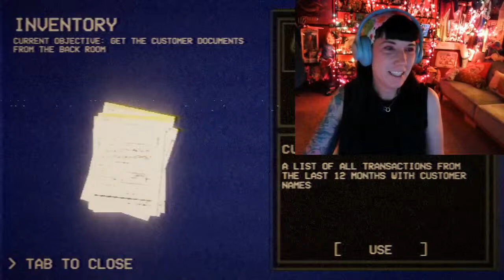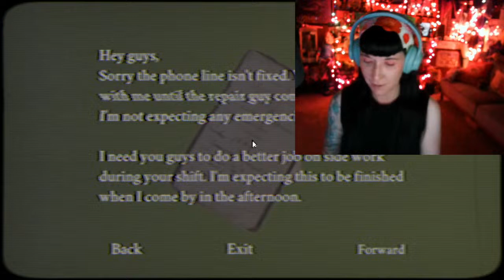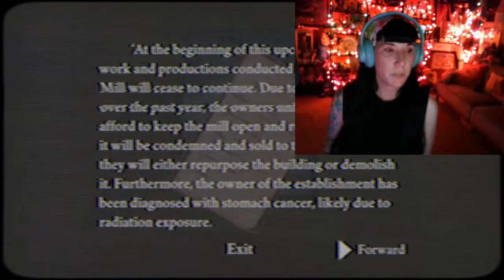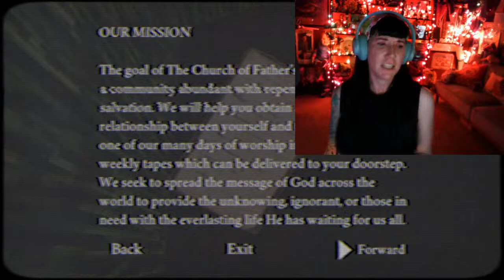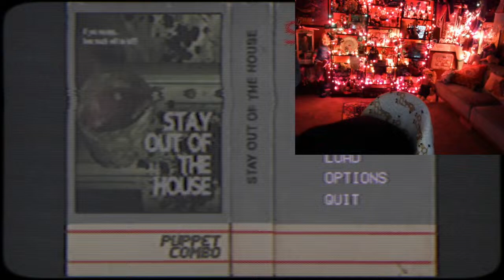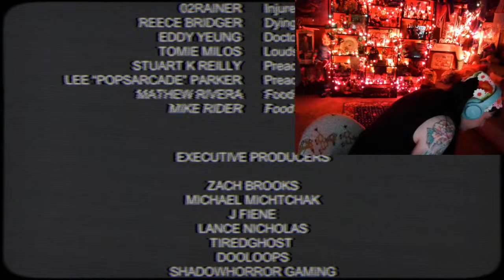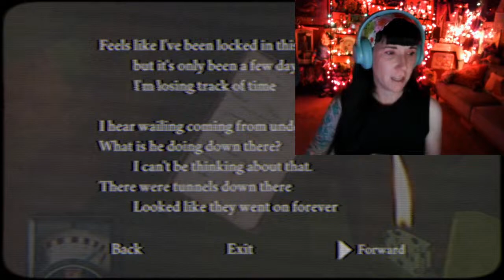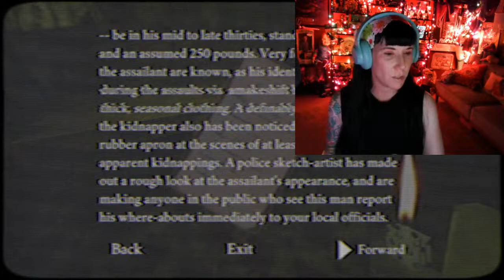Let's Play: Stay out of the House & Rewind or Die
Alright, I was going to do a poll but I found out this Puppet Combo game was on Steam!